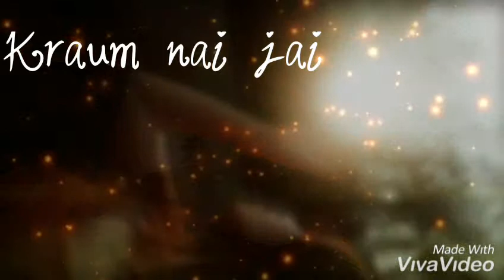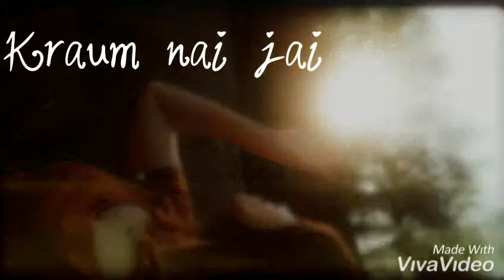Khoum nai jai